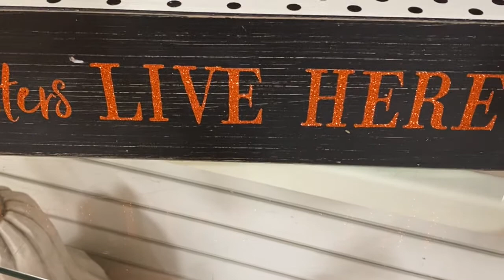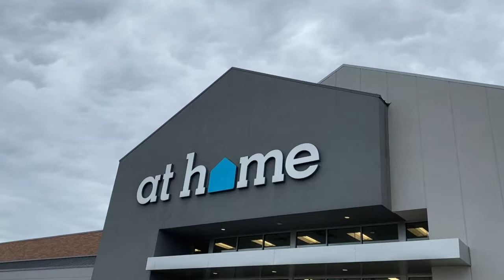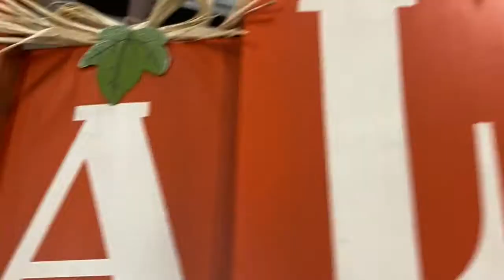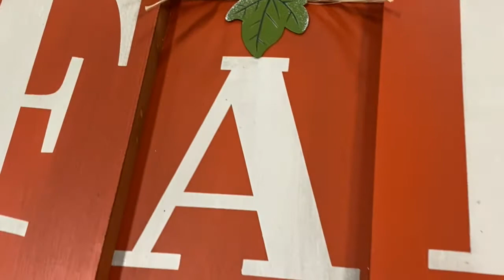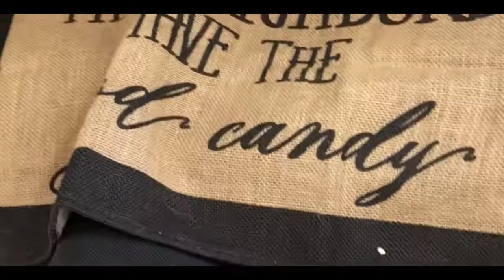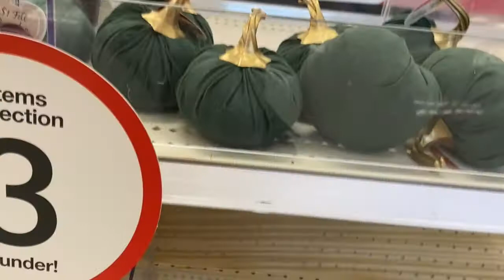2020 Fall Shop With Me: Home Goods, At Home, Target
Hi friends! I'm here with another video and it's probably the most fun I had making since I got to go shopping LOL. Everything I got was from Home Goods, At Home, or Target. I hope you guys enjoy this video and stick around for my Fall Haul and decorate with me!

 P.S. my "How To Adult 101" Ebook Is OUT
xoxo
Malaya

Hi. My name is Malaya. I'm a 23 years old living in the Twin Cities, in Minnesota. My goal is to help you, whether that's motivational videos, blogs of my past mistakes I've learned from, cleaning, organizational videos and more.